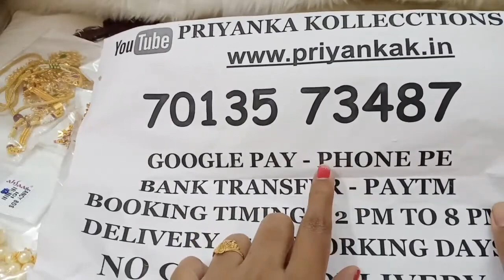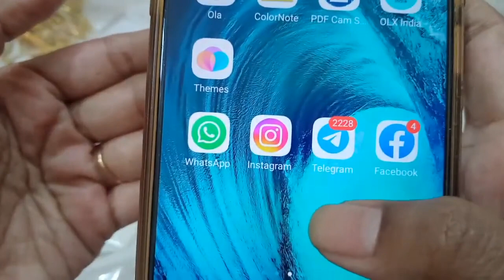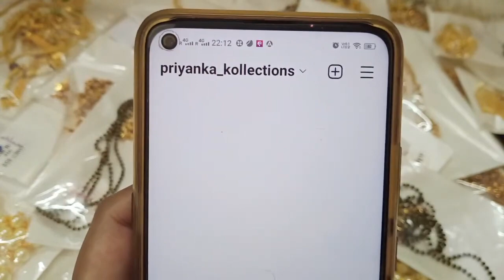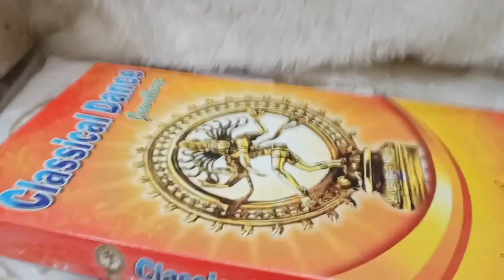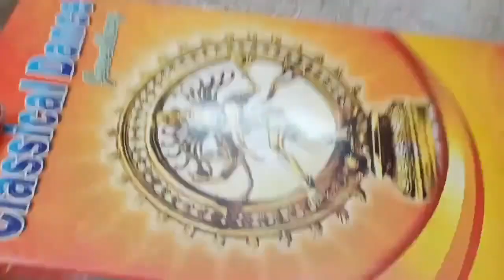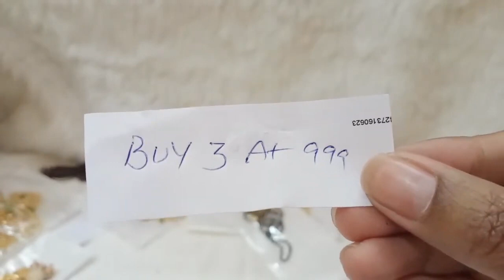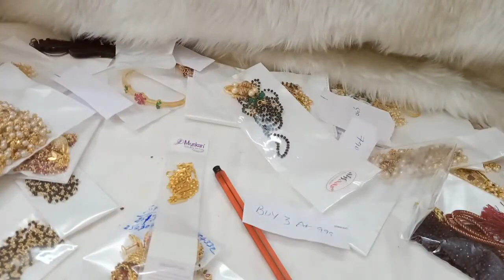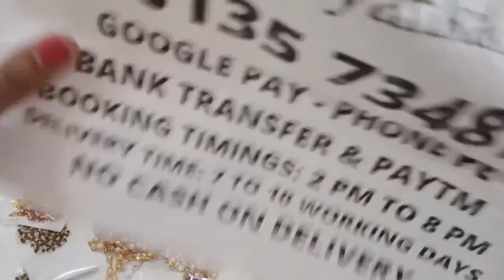🥰🥳 Buy Any 3 At 999rs Offer 🥳🥰 1 Grm Gold Necklace Chain🥳🥰priyankakollections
2.please check or ask for the  availability
3.No Negotiations ,Prices are  fixed
4.dispatch will be in one or 2 days
5.we will send the tracking number
6.you will receive in product 5 to 7 working days

(Ignore Tags)

1 gram gold|
1 gram gold price|
1 gram gold rate today|
price of 1 gram gold|
1 gram gold rate in india today|
1 gram gold price today|
1 gram gold jewelry|
1 gram gold today price|
1 gram gold cost|
1 gram gold jewellery tanishq|
1 gram gold earrings|
price for 1 gm gold|
1 gram gold mangalsutra|
1 gram gold jewellery online shopping cash on delivery|
1 gram gold chain|
1 gram gold ring price for girl|
1 gram gold coin price|
1 gram gold necklace|
1 gram gold bangles|
1 gram gold jewellery online|
1 gram gold maang tikka price|
1 gram gold coins|
1 gram gold jewellery wholesale|
price of 1 gram gold coin|
1 gram gold earrings designs with price|
1 gram gold temple jewellery online shopping|
1 gram gold necklace designs with price|
1 gram gold mangalsutra tanishq|
1 gram gold long mangalsutra designs with price|
1 gram gold mangalsutra in png with price|
online shopping |
trending |
traditional jewellery |
buy 1 get 1|
krishnastami rangoli |
bangles |
neckalce
specialoffers |
buy1get1 |
buy1get2free |
buy3at999